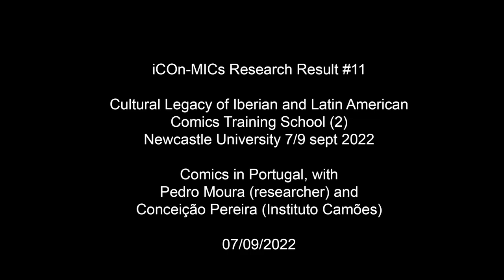Research of Results of iCOn-MICs #11:Cultural Legacy Training School – 2. Newcastle (7- 9 sept 2022)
Research of Results of iCOn-MICs #11: Cultural Legacy of Iberian and Latin American Comics Training School 2 – Comics in Portugal with Pedro Moura (researcher) and Conceição Pereira (Instituto Camões) (07/09/2022)

The Cultural Legacy of Iberian and Latin American Comics Training School is a three-day training event with lectures, roundtables, hands-on sessions and cultural activities, such as talks with retailers, a film screening and a visit to the BALTIC Centre for Contemporary Art zine archive. It will gather curators, comics scholars, and librarians to discuss the challenges of developing research projects involving comics; to assess cultural policies on the preservation and acquisition of Iberian and Latin American comics; and to reflect on inclusivity and representation of comics written by women artists and in minority languages.
We have gathered a team of trainers who will share their expertise advancing research on curatorial work; preservation, acquisition and accessibility to comics archives; conducting research on comics in Europe and in Latin America; and problematising a gendered reading of comics to understand better comics audiences, readership and authorship.

Pedro Moura is a Lisbon-based comics scholar, holding a PhD degree in Comparative Literature from KUL, Leuven, and FLUL, Lisbon. His book, Visualing Small Traumas. Contemporary Portuguese Comics at the Intersection of Everyday Trauma, came out earlier this year from Leuven University Press. Presently he is putting together, in English, an essay collection on experimental comics artist Ilan Manouach, and also writing a booklet in Portuguese on Bordalo Pinheiro, the so-called “father” of Portuguese comics. He has been teaching history, theory and scriptwriting for comics, illustration and animation since 2003 in several Portuguese institutions, and also had some international experience. Within the area of comics, he is very active as a curator, tv documentarian, podcaster, bookstore/gallery owner, published scriptwriter and critic, writing regularly for his Yellow Fast and Crumble blog, Twitter and Instagram, among other platforms.

How to cite this publication/Como citar esta publicación/ Como citar esta publicação:

Moura, Pedro [ICOn-MICS COST ACTION] (2022). Research of Results of iCOn-MICs #11: Cultural Legacy of Iberian and Latin American Comics Training School 2 – Comics in Portugal with Pedro Moura (researcher) and Conceição Pereira (Instituto Camões) (07/09/2022) [Vídeo] Youtube.